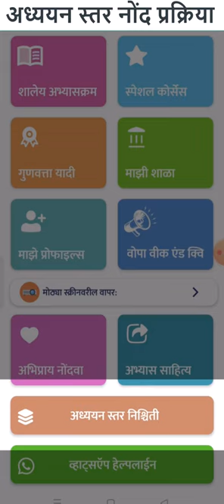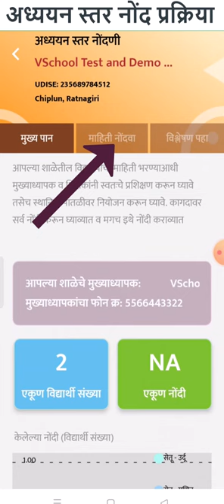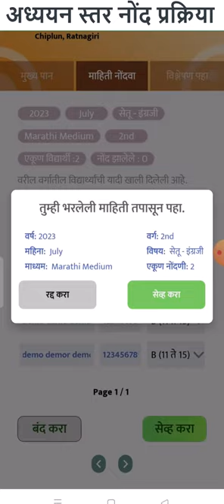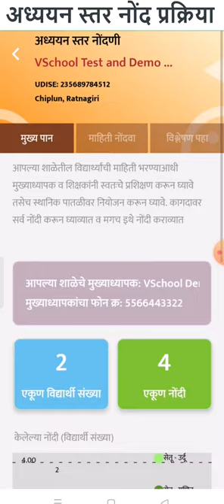FLN Teacher Login and Data Entry Demo - How to record student FLN level data on VSchool